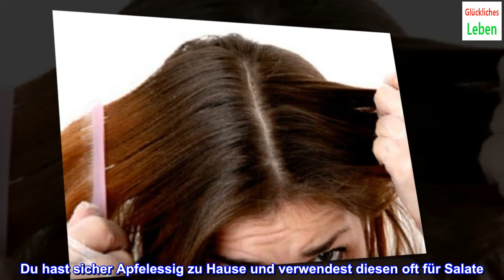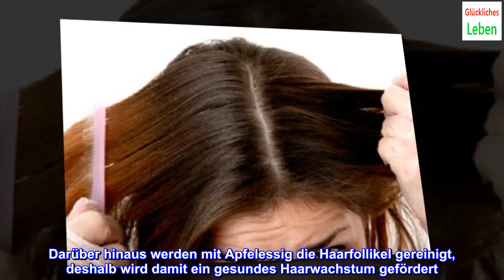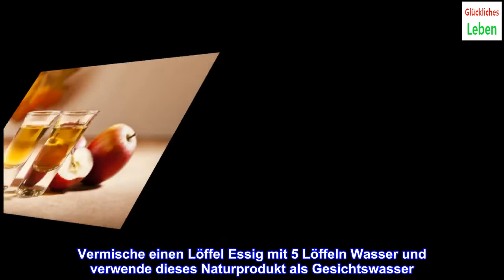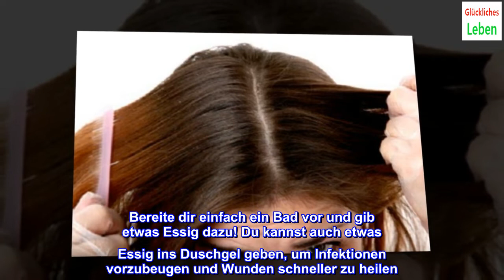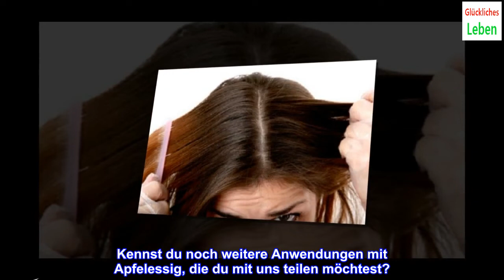Schön mit Apfelessig: Nutze dieses Naturprodukt für Haut und Haar!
Du hast sicher Apfelessig zu Hause und verwendest diesen oft für Salate. Doch das ist nicht die einzige Möglichkeit, denn es handelt sich um ein Allroundtalent, das bereits im Mittelalter für verschiedenste Anwendungen sehr beliebt war.
Apfelessig ist ein wunderbares Naturprodukt, das nicht nur in der Küche, sondern auch für kosmetische Zwecke eingesetzt werden kann. Erfahre heute, wie du deine Schönheit mit Apfelessig pflegen kannst.
Wichtig ist allerdings, hochwertigen Bio-Essig zu verwenden, um von allen Vorteilen zu profitieren. Lies weiter, um mehr darüber zu erfahren.
Schönes Haar mit Apfelessig
Essig ist preiswert und überall einfach erhältlich. Du kannst damit dein Haar und deine Kopfhaut pflegen, denn dieses Naturprodukt reguliert den pH-Wert und beugt auch Schuppen vor.
Darüber hinaus werden mit Apfelessig die Haarfollikel gereinigt, deshalb wird damit ein gesundes Haarwachstum gefördert.
Haarpflege mit Apfelessig Eine Tasse Essig mit zwei Tassen Wasser in einer Sprühflasche vermischen. Nach dem Haarewaschen sprühst du dir die Mischung auf Haar und Kopfhaut. Lasse sie 10 Minuten wirken und spüle das Haar dann mit Wasser aus. Verwende nur verdünnten Essig, damit damit die Kopfhaut nicht gereizt wird.
Dieses Hausmittel eignet sich nicht für trockenes, sprödes oder gefärbtes Haar.
Mit Essig Akne und Hautflecken behandeln
Essig wirkt antibakteriell und hilft, überschüssiges Fett von der Haut zu entfernen. Es handelt sich deshalb um ein ausgezeichnetes natürliches Mittel gegen Akne und fette Haut.
Gleichzeitig kann man damit auch Hautflecken behandeln. Doch sei vorsichtig und verwende nur verdünnten Essig!
Vorsorge gegen Hautalterung
Wie bereits erwähnt, reguliert Essig den pH-Wert. Außerdem beseitigt er abgestorbene Hautzellen und fördert die Durchblutung. Die Haut wird dadurch gründlich gereinigt und kann sich besser regenerieren.
Du kannst also mit Apfelessig der frühzeitigen Hautalterung entgegenwirken und dein Hautbild verbessern.
Vermische einen Löffel Essig mit 5 Löffeln Wasser und verwende dieses Naturprodukt als Gesichtswasser. Mit Apfelessig Wunden desinfizieren und behandeln
Essig wirkt ausgezeichnet zur Heilung von kleinen Wunden und um Juckreiz zu lindern. Bereite dir einfach ein Bad vor und gib etwas Essig dazu! Du kannst auch etwas Essig ins Duschgel geben, um Infektionen vorzubeugen und Wunden schneller zu heilen.
Fit mit Apfelessig
Halte dich fit mit Apfelessig, wie es auch viele Celebrities tun. Du kannst einfach ein Glas Wasser mit einem Löffel Essig morgens auf nüchternen Magen trinken. Auch hier gilt: Trinke auf keinen Fall unverdünnten Essig, denn dies könnte unerwünschte Nebenwirkungen haben.
Du kannst mit diesem Hausmittel deine Verdauung fördern, einfacher abnehmen und dein Immunsystem stärken!
Apfelessig gegen Nagelpilz
Die antibakteriellen Eigenschaften von Essig helfen in der Behandlugn von Pilzinfektionen. Du kannst deine Füße oder Hände in einer Mischung aus Wasser und Essig (2:1) baden.
Natürliches Deodorant
Da Essig den pH-Wert reguliert, kann er auch verwendet werden, um unangenehme Gerüche zu verhindern. Stelle ein natürliches Deodorant her, indem du zwei Löffel Essig mit drei Löffeln Wasser vermischst. Diese Flüssigkeit trägst du dan einfach mit Watte in den Achselhöhlen auf.
Kennst du noch weitere Anwendungen mit Apfelessig, die du mit uns teilen möchtest?